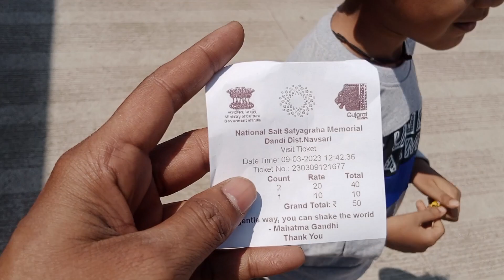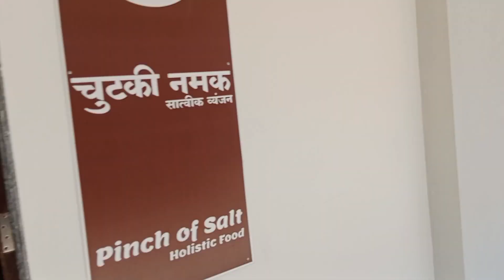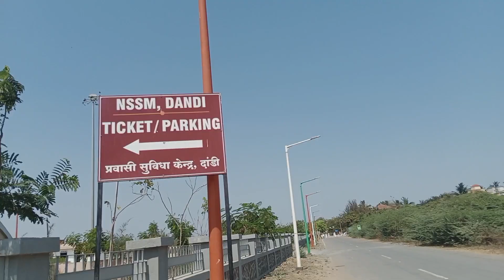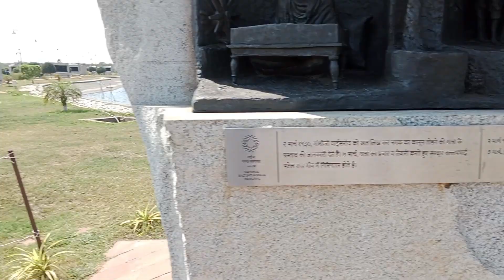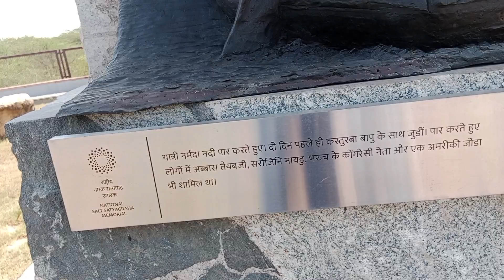Ahmedabad to Dandi By Road Trip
For Your Enquiry.

Ahmedabad to Dandi by Road, Ahmedabad to daman, Ahmedabad to dandi by road trip,
Trading, Dandi Express,